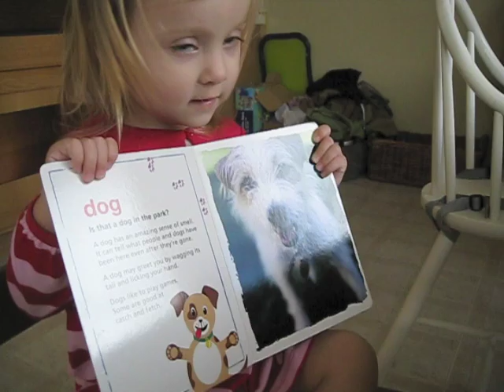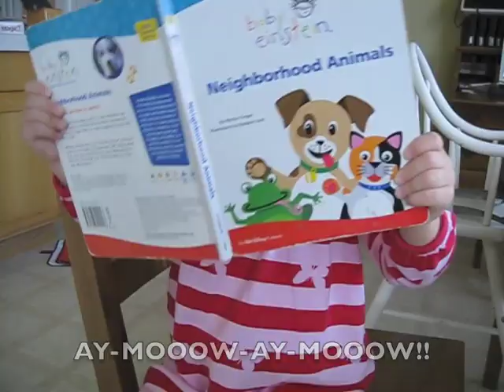Chloe - kitty Feb. 2009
A conversation with a two year old.